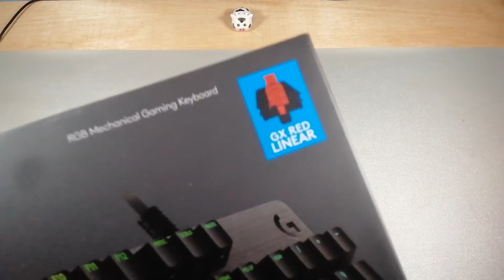Installing Steelseries Prismcaps on Logitech G512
Logitech G512
Steelseries Prismcaps

Note: Spacebar does not fit.